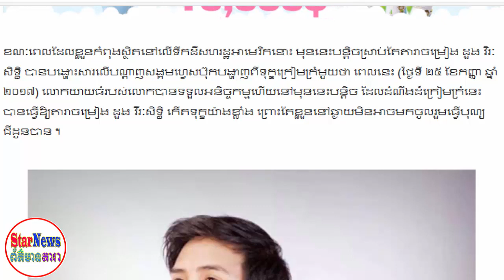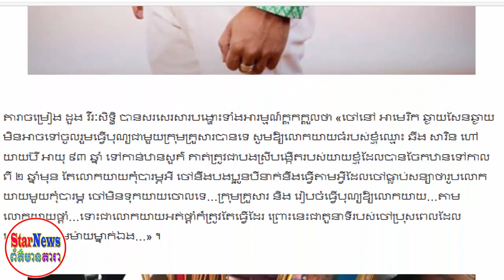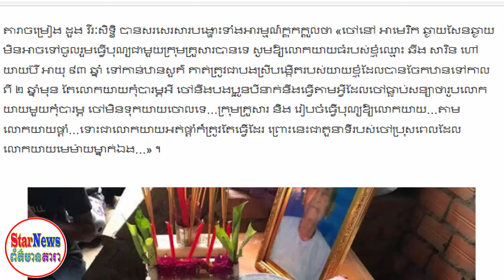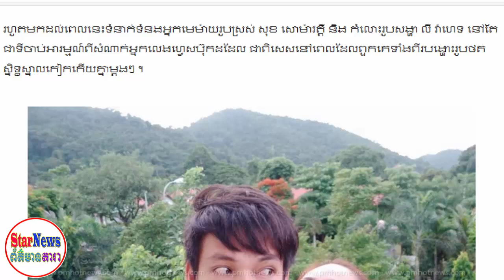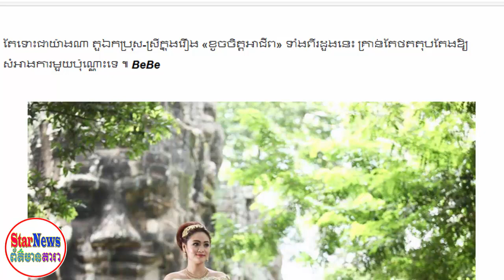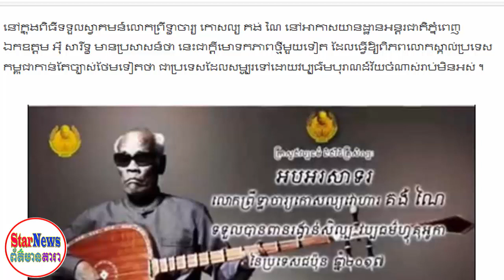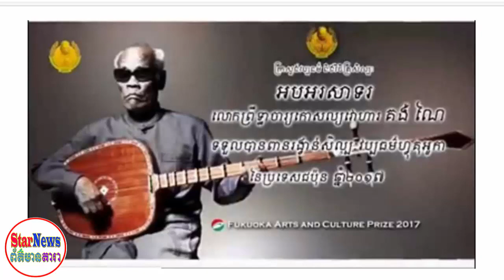ព័ត៌មានថ្មី!.ដួង វិរះសិទ្ធិ ,គ្រួសារជួបទុក្ខធំខណះខ្លួននៅអាមេរិច,សុខ សោម៉ាវត្តី ,បង្ហាញឈុត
ដែលខ្ញុំមិនបានសុំសិទ្ធក្នុងការចែកចាយព័តមានទាំងនេះ ។ សូមអគុណព័ត៌មានថ្មី!.ដួង វិរះសិទ្ធិ ,គ្រួសារជួបទុក្ខធំខណះខ្លួននៅអាមេរិច,សុខ សោម៉ាវត្តី ,បង្ហាញឈុត